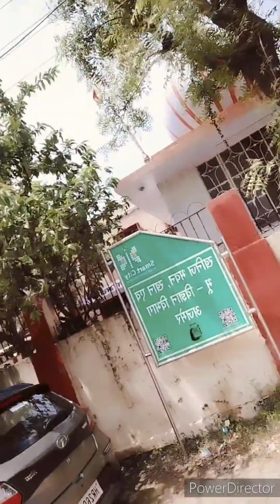जिस काम से अजमेर आए थे पूरा हो चुका है🤗 back to home 🏠क्या आपके साथ भी ट्रेन में ऐसा हुआ है 🚆😱